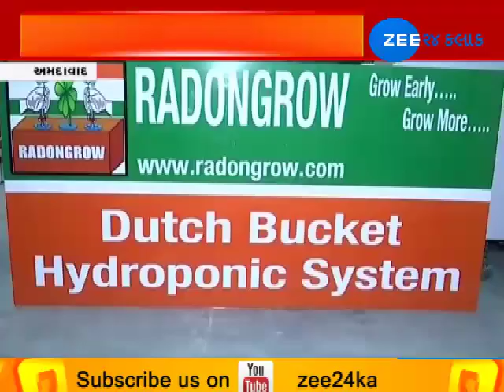Ahmedabad: horizontal and vertical farming without Land ! | Zee 24 Kalak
Ahmedabad: horizontal and vertical farming without Land !